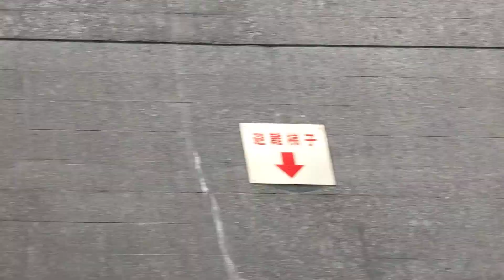東京モノレール 車窓展望 浜松町〜羽田空港第3ターミナル間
ブログ・ひとり旅LABO
東京モノレールで空中散歩！
浜松町駅〜羽田空港第3ターミナル駅までの空中散歩を楽しんでください！！
※冒頭手ぶれがありますがご容赦下さい。
ひとり旅LABO・Twitterアカウント